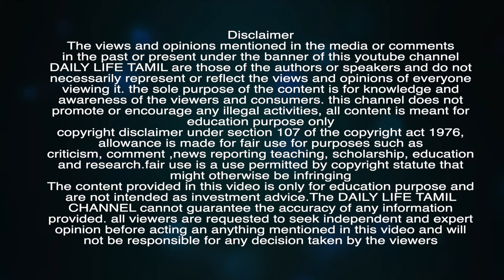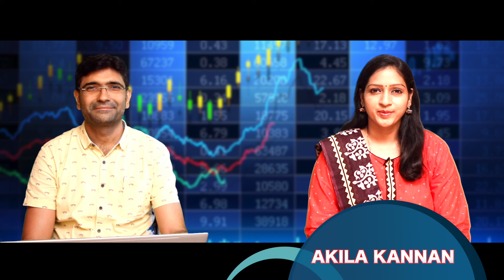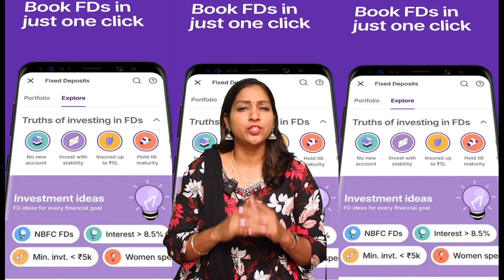அம்பானிக்கு 25 கோடி அபராதம் போட்ட Sebi,Reliance பங்குகளுக்கு ஆபத்தா?sebi